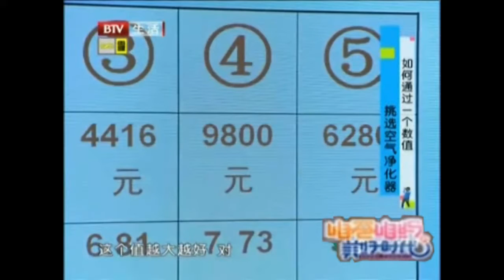如何选购空气净化器by幸福园